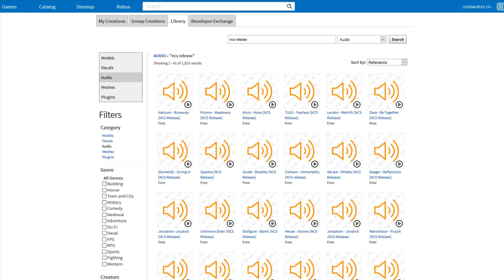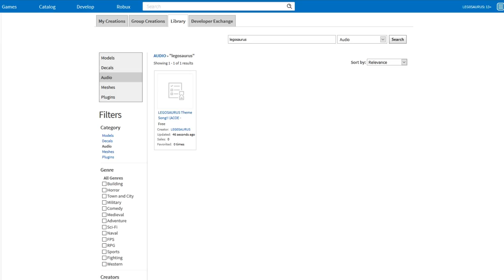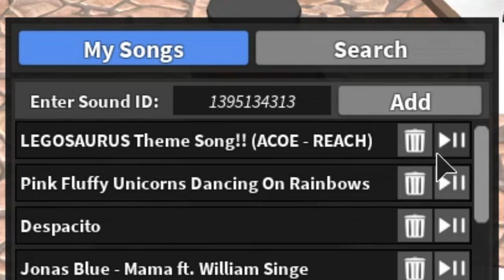Putting My Theme Song in ROBLOX!!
The song was made by A.COE! Credits below :)

∘∘∘∘∘∘∘∘∘∘∘∘∘∘∘∘∘-Credits-∘∘∘∘∘∘∘∘∘∘∘∘∘∘∘∘∘∘

'REACH'

△⚪✕◻ Game on!